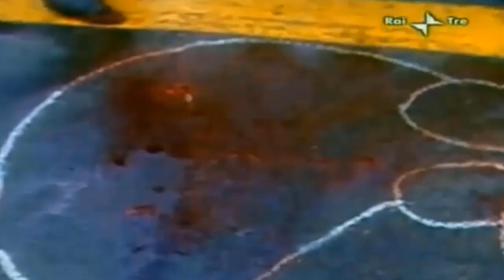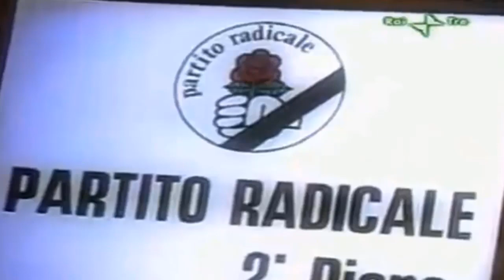mafia e Politica parte 3/5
Il processo per mafia del divo giulio per associazione a delinquere per stampo mafioso; l'omicidio di Piersanti Mattarella e Giuseppe Insalaco; la dichiarazione di Massimo Ciancimino sull'omicidio di Salvo Lima; la mafia entra nei partito socialista e radicale; le stragi di Milano Firenze Roma e la trattativa (stato-mafia);  gianfranco miglio (cofondatore lega nord) e il progetto di dividere l'Itaia in 3 regioni, favorevole al mantenimento della mafia e della 'ndrangheta, "alcune espressioni del sud devono essere istituzionalizzate"... dichiarò in un' intervista...

audio+frame